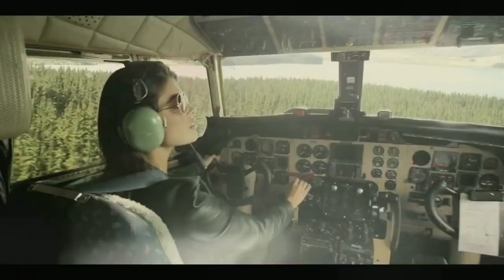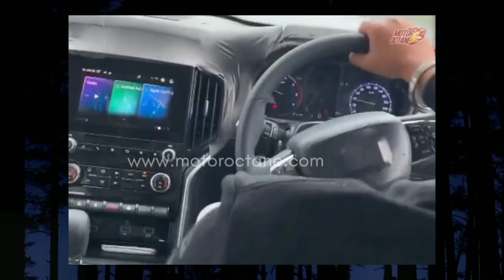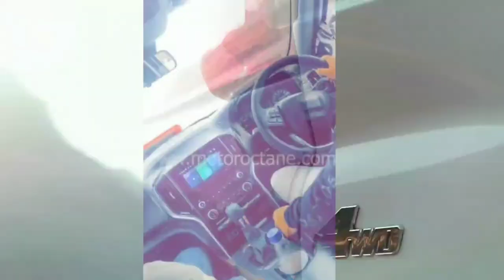UPCOMING MAHINDRA SCORPIO NEXT GENERATION FIRST LOOK | UPCOMING CARS | LAUNCH DATE, FEATURES 🔥🔥